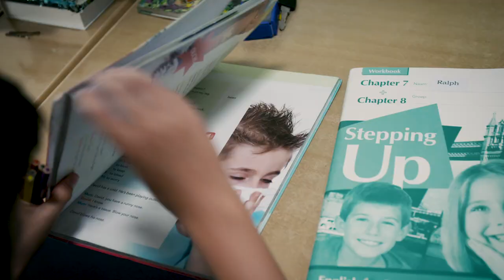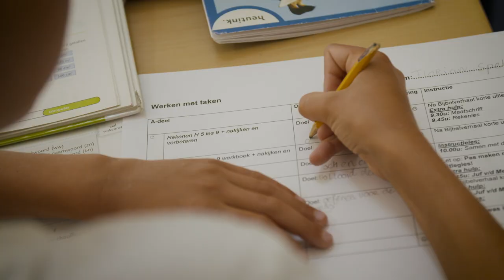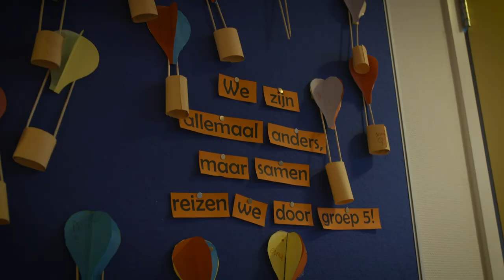Een prachtige basisschool | Admiraal De Ruyterschool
Onze prachtige school ligt aan de Kerkdreef 1a in Krimpen aan den IJssel. Het gebouw is in 2012 opgeleverd. We genieten dagelijks van een modern, schoon en opgeruimd gebouw. Dagelijks wordt de school bezocht door ongeveer 250 leerlingen. Zij komen uit de directe omgeving van de school.

Ons voedingsgebied bestaat uit:

Wijk Kortland Noord; dit zijn de woningen ten noorden van de Weteringsingel, en de lijn Tuinstraat vanaf nummer 30 en lager Poldersedijk.                                                                                                 Lijn Weteringsingel Nachtegaalstraat en Parkzoom en ten westen van de Groenendaal. Lijn Groenendaal, IJsseldijk tot en met afslag Veerpad/Kokerstraat. Capelle aan den IJssel.

Ongeveer 22%  van onze leerlingpopulatie bestaat uit schipperskinderen. Zij wonen door de week op internaat De Driemaster (Limena).

Elke dag staan we klaar om uw kind Bijbels en kwalitatief goed onderwijs te bieden.

Productie video: Klomp Creative